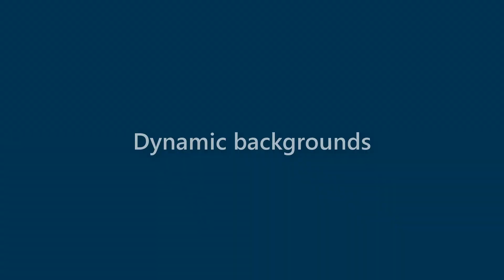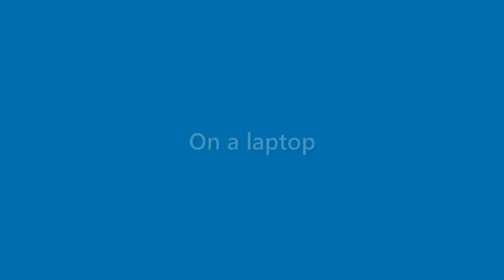Amaya Garrett - appearance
Name Look - Amaya Garrett - appearance. In this video we present "Amaya Garrett" name look and feel in various scenarios.
This video will cover:
How does "Amaya Garrett" look as a personal letterhead?
How does "Amaya Garrett" look on a business card?
How does "Amaya Garrett" look on a computer/laptop screen?
How does "Amaya Garrett" look with different background colors?
How does "Amaya Garrett" look with various fonts?